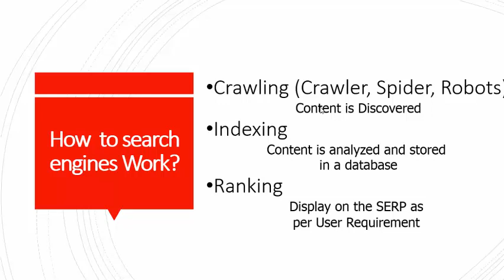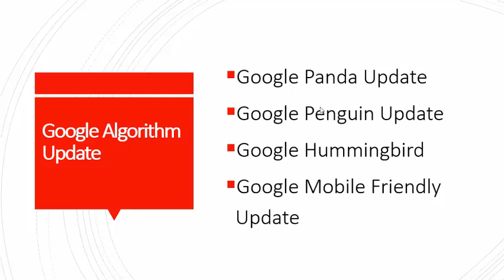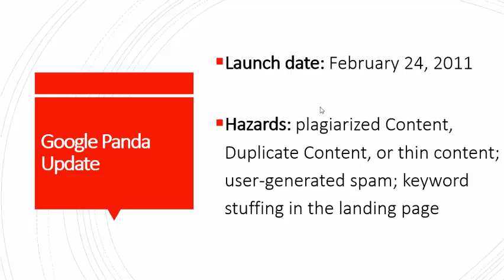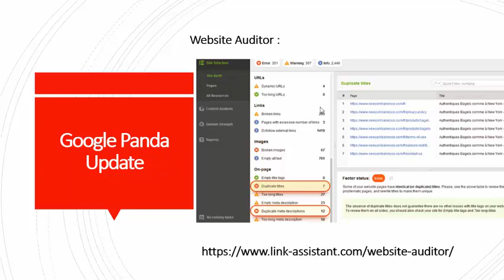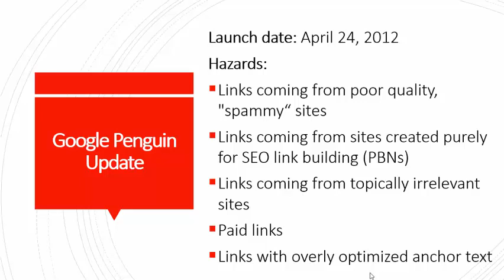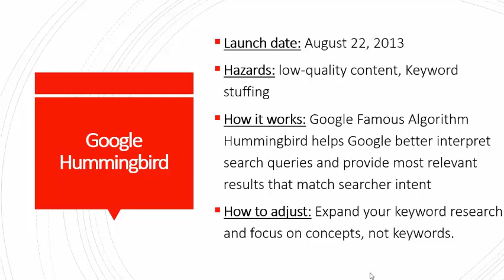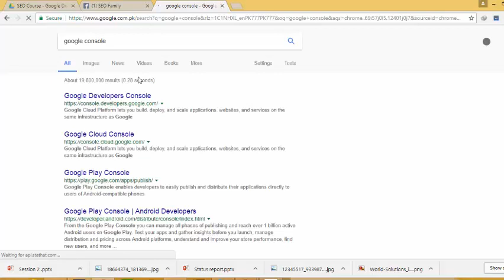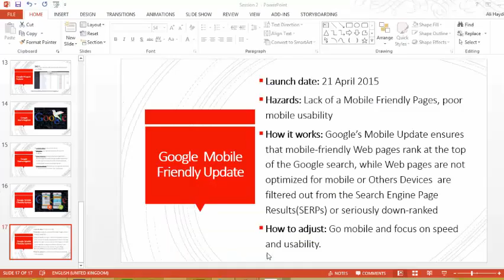Latest Google Algorithm Updates - Penguin , Panda & Hummingbird , Mobile Friendly Update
I am Abou Bakar Digital Marketing Trainer , in this video we will learn about latest Google algorithm updates, we will learn Penguin update , Panda update & Hummingbird update , Mobile Friendly  Update , it is very beneficial for the seo beginners and seo expert and those guys who want to learn about seo,